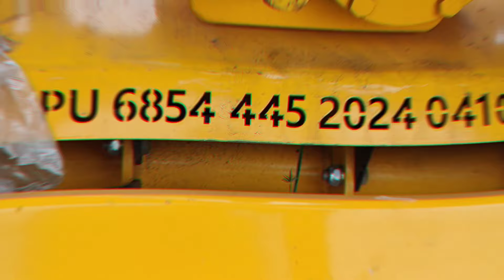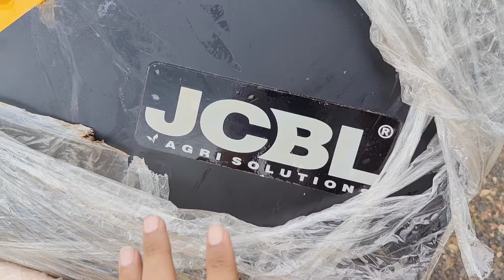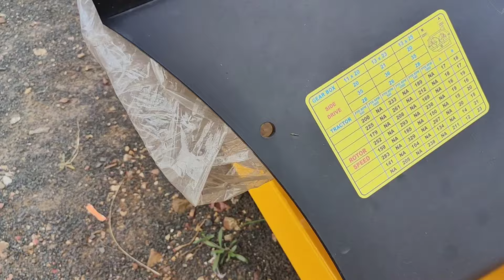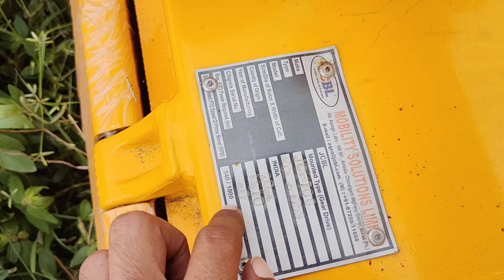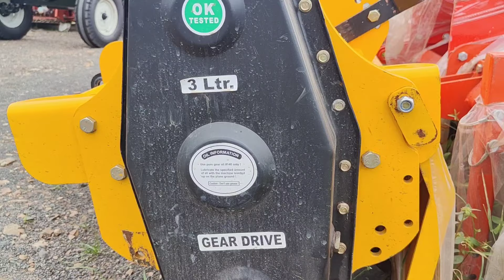भारत का सबसे सस्ता रोटावेटर | rotavator | rotavator machine | rotavator price | rotavator subsidy